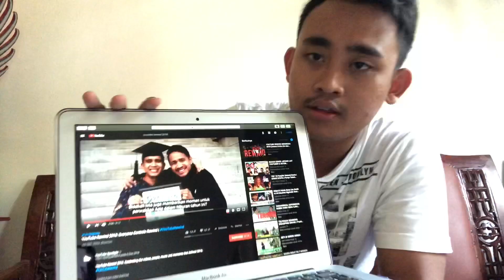Apakah Benar atau HOAX ❗️❗️❗️youtuberewind2018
Setelah rilis pada tanggal 6 Desember 2018 video Youtube Rewind Sudah ditonton puluhan juta kali nih guys, tapi banyak yang bilang kalau youtube rewind 2018 ini yang terburuk guys, dilihat dari pengambilan Tema dan Like serta Dislike di dalam Videonya.

Menurut kalian gimana nih guysss. , yukkkss simak video gue sampai habis yaa guys.

Gue ucapkan Terima Kasih bagi yang telah menonton video gue, dan jangan lupa untuk:

SHARE dan
KOMEN

Mohon Doa dan Dukungannya guyysss... untuk bersama - sama membangun Channel ini, agar Channel ini bisa Bermanfaat dan Menghibur banyak orang EEeeennnnjjjjooooyyyyyyy. !!!